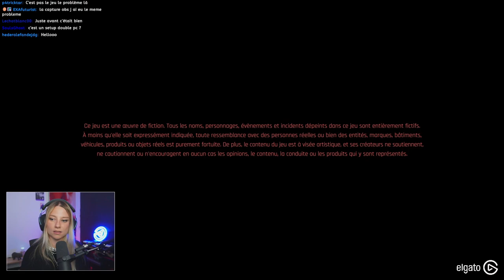BagheReplay - Un gameplay presque furtif // CyberPunk #1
Le début d'une folle aventure sur cyberpunk2077 complètement bugué mais terriblement stylé !